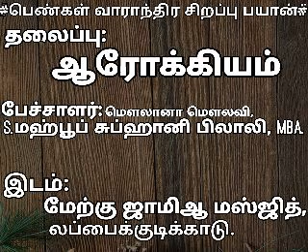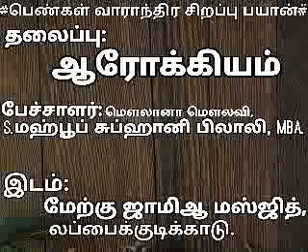பெண்கள் வாராந்திர சிறப்பு பயான்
தலைப்பு: ஆரோக்கியம்
பேச்சாளர்:S.மஹ்பூப் சுப்ஹானி பிலாலி,MBA.
இடம்:மேற்கு ஜாமிஆ மஸ்ஜித்,
             லப்பைக்குடிக்காடு.